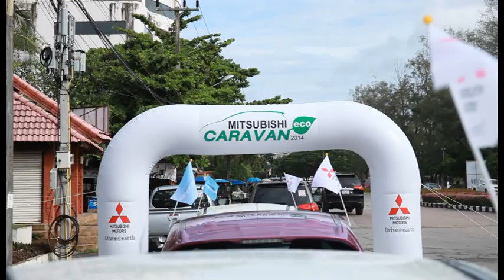Mitsubishi ECO Caravan 2014 จ.ภูเก็ต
บรรยากาศกิจกรรม มิตซูบิชิ อีโคคาราวาน 2014 ในจังหวัดภูเก็ต (29 มิถุนายน 2557) คาราวานผ่านพิพิธภัณฑ์ภูเก็ตไทยหัวและอนุสาวรีย์ท้าวเทพกษัตรีย์และท้าวศรีสุนทร ผ่านชมย่านเมืองเก่าภูเก็ตและร่วมมอบเงินสนับสนุนกิจกรรมของโรงเรียนภูเก็ตปัญญานุกูล